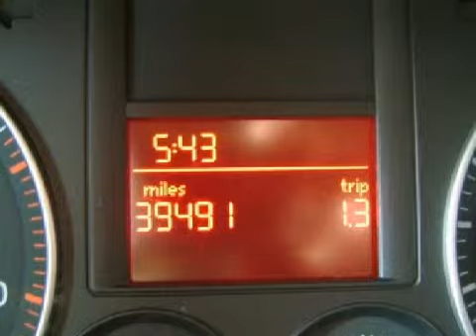2007 Volkswagen Jetta Madison WI 53714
Year: 2007
 Make: Volkswagen
 Model: Jetta
 Engine: 2.5 liter inline 5 cylinder 20 valve
 Trans.: Automatic
 Exterior: Black
 Miles: 39,487

 Zimbrick Volkswagen of Madison
 1430 North Staughton Road